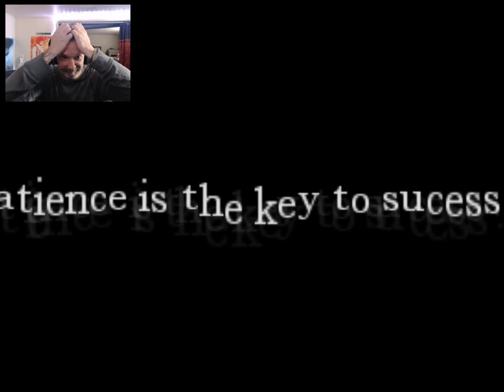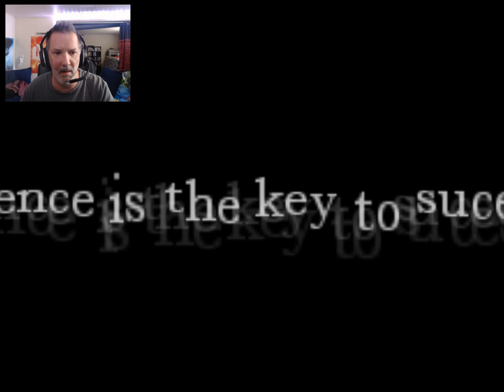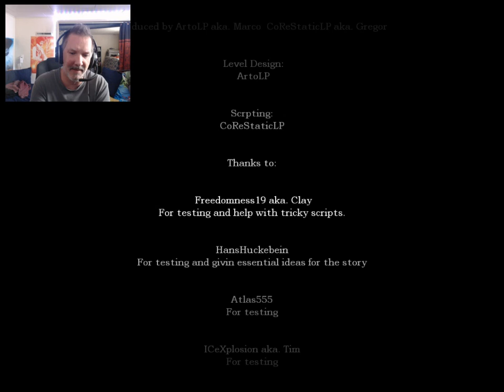R.I.P. BIZZE! AMNESIA CUSTOM STORYtime WITH DEADLY GREETINGS (end)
This was SO unfair!!! WAHHHH..LOL Still good though! REALLY, one of the scariest CS i have played.